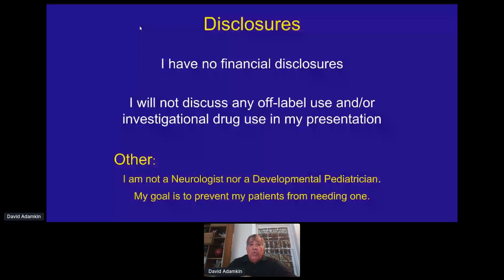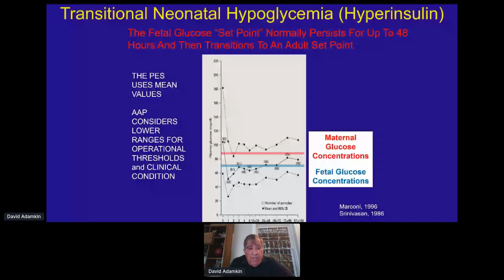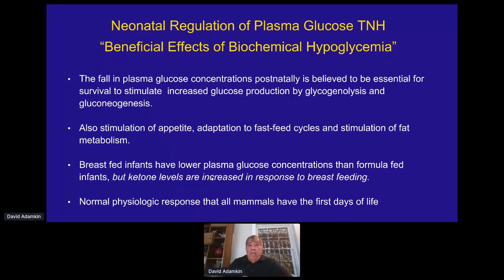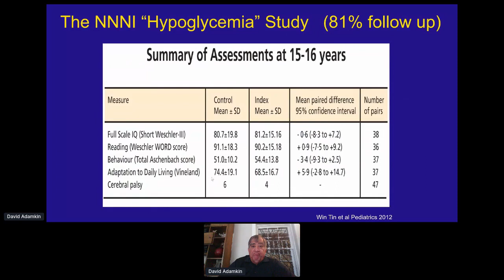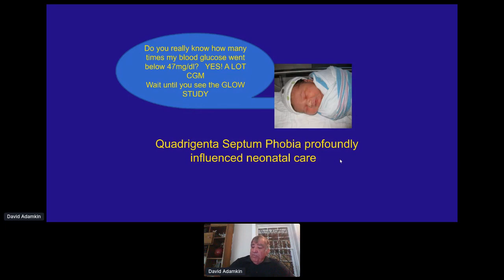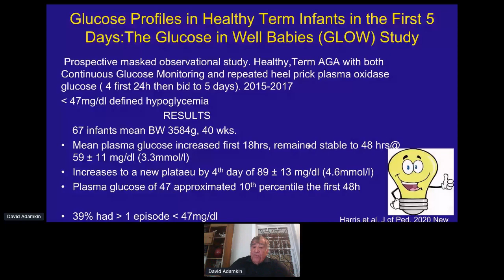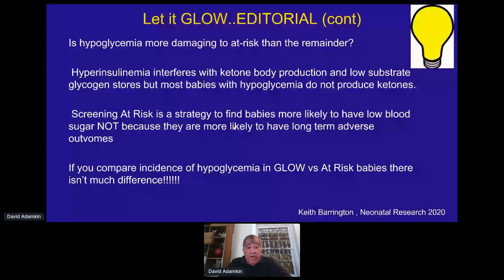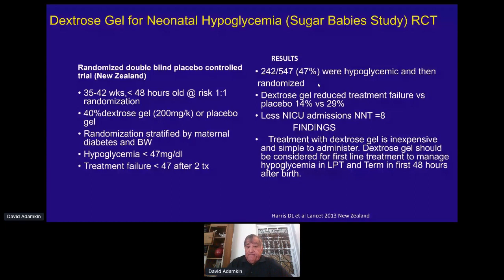Dr Adamkin Hypoglycemia Lecture